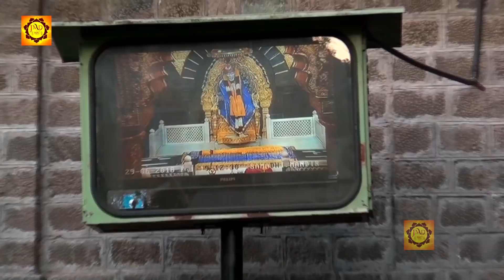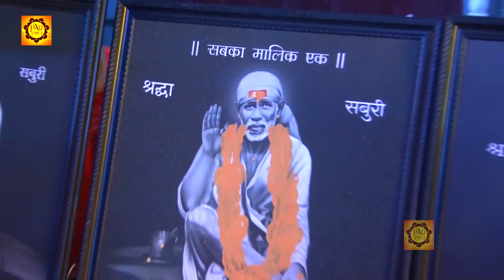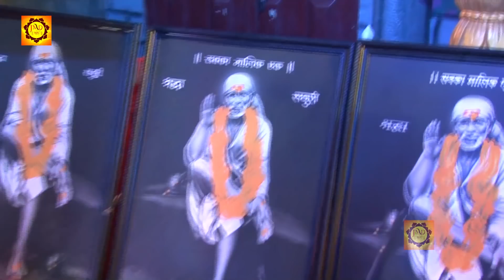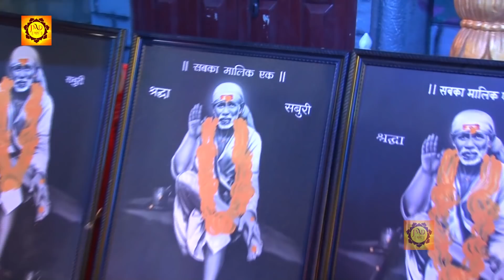गुरुवार भक्ति : नॉनस्टॉप साईं जी के भजन : साई भजन : Nonstop Sai Baba Je Ki Bhajan : Sai Baba Songs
अपनी आत्मा को शांति देने के लिए अपने दिन की शुरुआत "JMD BHAKTI" से करें। OM             SAI RAM ,SAI HI SAI
आप सभी भक्तों से अनुरोध है कि आप JMD Bhakti के इस you tube चैनल को Subscribe करें व भजनो का आनंद ले व अन्य भक्तों के साथ Share करें व Like जरूर करें ►Click to Subscribe

1 Rahon Mein Palken - Singer - Jitender Joni

2 Bada Adbhut Nazara Hai -  Singer - Jitendra Joni

3 Mein Deeewani Hun Baba - Singer - Jitendra Joni

4 Pathar Ke Ban Ke Pathar - Singer - Jitendra Joni

5 Mast Ban Ja  - Singer - Jitendra Joni

Watch :  ” from  JMD Bhakti